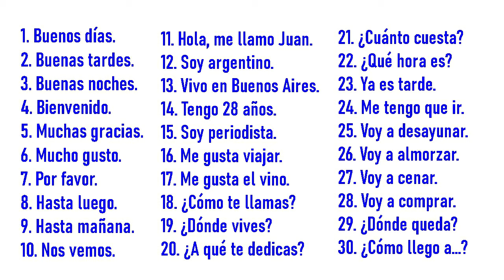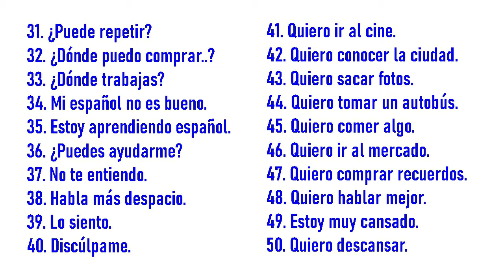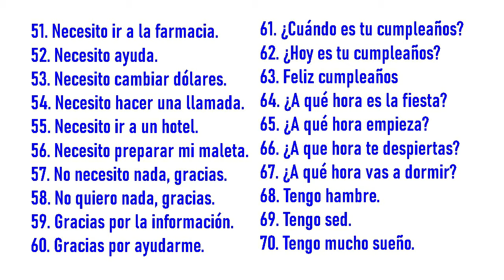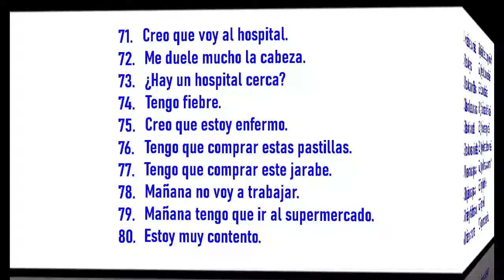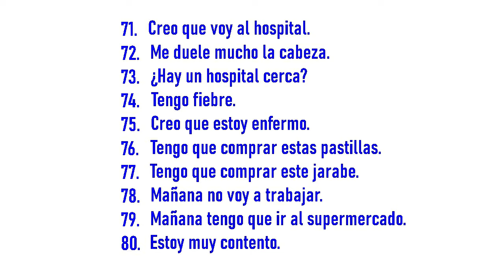80 FRASES EM ESPANHOL PARA DESTRAVAR SUA FALA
Domine o Espanhol com Nossos Cursos Exclusivos!

🎥 Bem-vindo ao nosso canal Usina de Espanhol! Aqui, você encontra aulas práticas, dicas essenciais e conteúdos exclusivos para aprender e aperfeiçoar seu espanhol de maneira eficiente, acelerada e divertida.

🌟 Conheça Nossos Cursos:

✅ Espanhol 21: Aprenda espanhol de forma rápida para se comunicar com nativos! Perfeito para quem precisa resultados rápidos, do básico ao avançado.

✅ Método TAF 360 (Treinamento Avançado de Fluência): Leve sua fluência em espanhol a níveis mais elevados, aumentando sua velocidade e precisão nas falas. Ideal para quem já consegue se comunicar em espanhol e quer aprimorar ainda mais sua fluência.